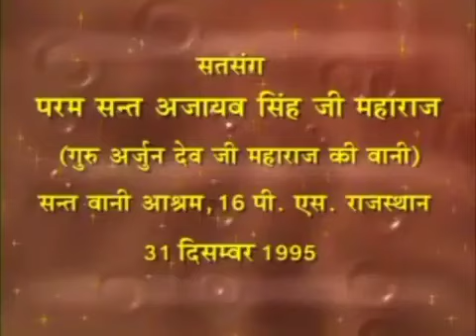3 Nov 2024 Zoom Morning 10:30 A.M Satsang ( 31 Dec 1995 Punjabi Satsang )